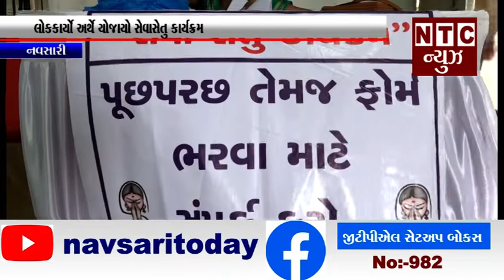નવસારી લોકકાયોં અર્થે યોજાયો સેવાસેતુ કાર્યક્રમ